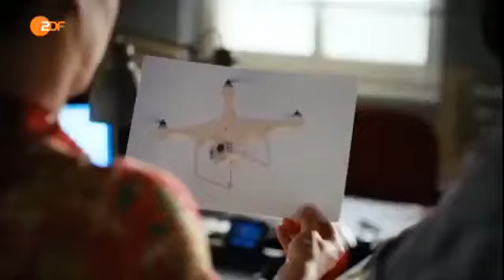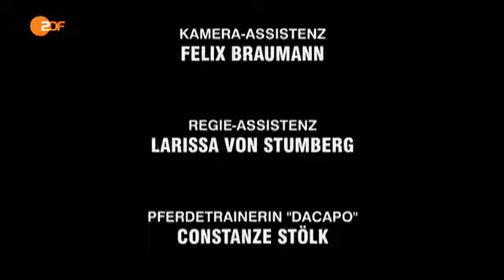Kripo Holstein 03 Das fliegende Auge